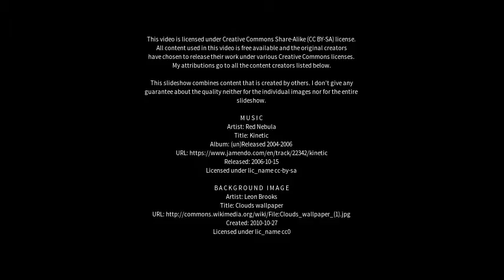Best places to visit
Best places to visit - Coria del Río (Spain) Best places to visit - Slideshows from all over the world - City trips, nature pictures, etc.